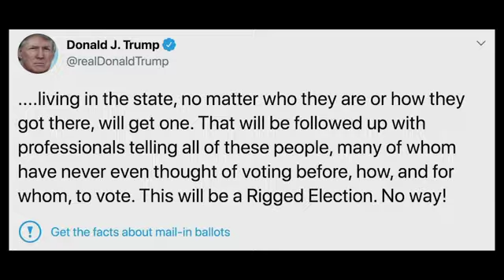Trump feud escalates with Twitter, social media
President Donald Trump is escalating his feud with social media companies, signing an executive order challenging their liability protections. The move comes after Twitter applied fact-check labels on Trump's tweets about mail-in ballots. (May 29)